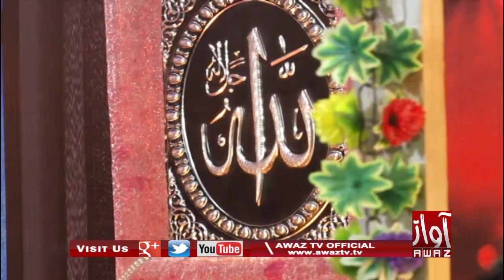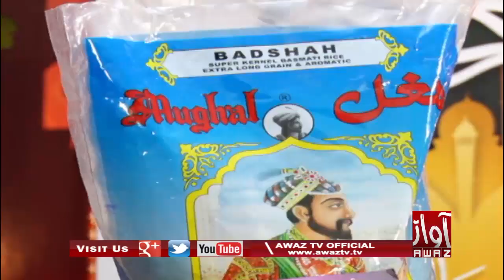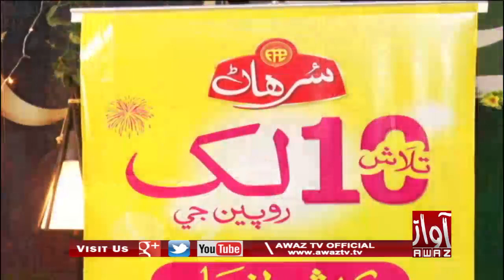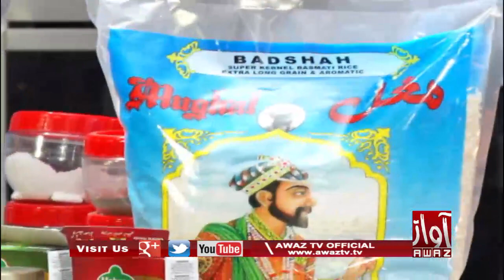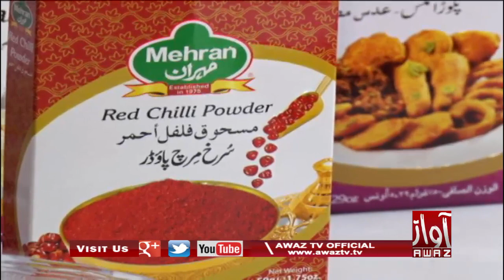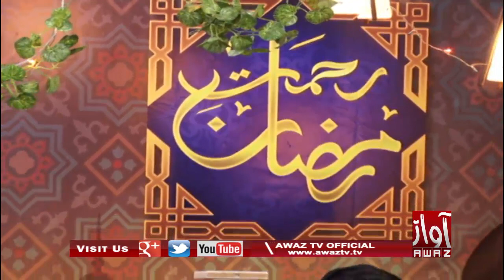Rahmat e Ramzan 11 AFTARi 17may2019